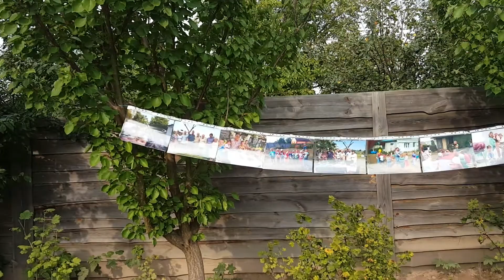Happy Family in Ukraine 05